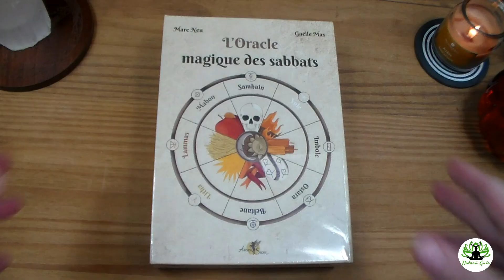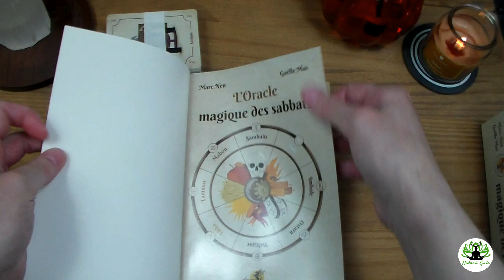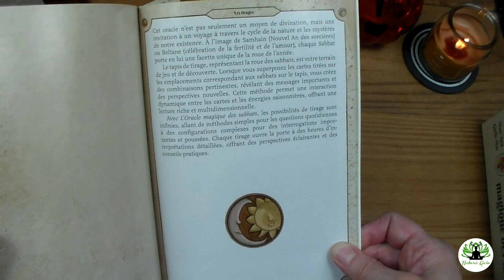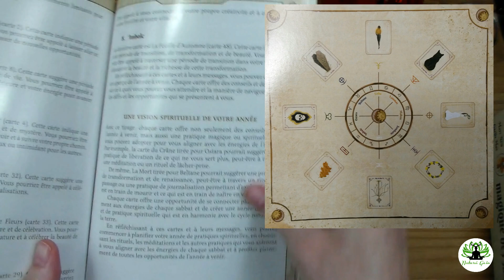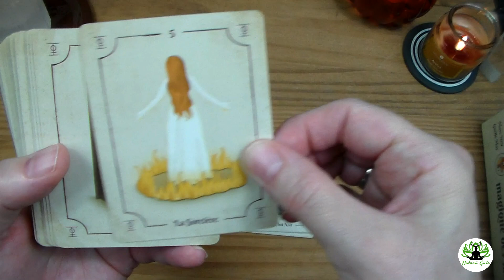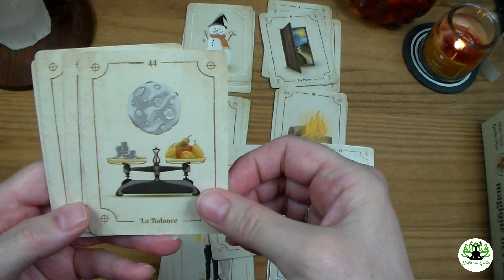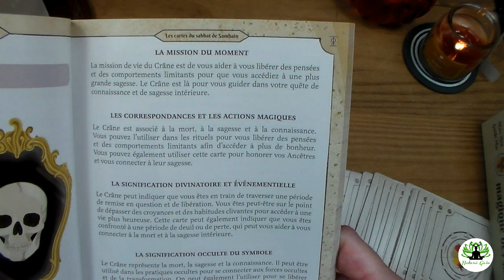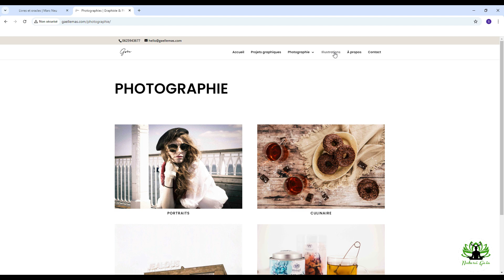L'oracle magique des Sabbats de Marc Neu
"Cet oracle vous invite à célébrer les huit sabbats, ces points-clés de l’année qui rythment la vie, la mort et la renaissance dans la nature. Chacune des 48 cartes est une déclinaison des énergies spécifiques de ces fêtes sacrées, offrant des perspectives divinatoires, symboliques et magiques, ainsi que des conseils pratiques pour vivre en harmonie avec le cycle naturel de la Terre, de la Lune et du Soleil. Que vous soyez pratiquant expérimenté ou simplement curieux des voies anciennes, l'Oracle des sabbats enrichira votre parcours spirituel. Il vous guidera à travers les solstices, les équinoxes et les célébrations agricoles traditionnelles, révélant comment ces périodes de transition influencent la nature et les êtres vivants. Avec des tirages spécifiques conçus pour exploiter le potentiel magique et divinatoire de chaque sabbat, ainsi qu’un poster de tirage, cet oracle sera votre compagnon idéal pour cheminer la sagesse des Anciens et célébrer la beauté du cycle de la vie."

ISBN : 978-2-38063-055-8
Prix ; 32 €

Musique de fond libre de droit : Sappeihros - Embrace

Mes réseaux :
X : @AbygaelCHartley